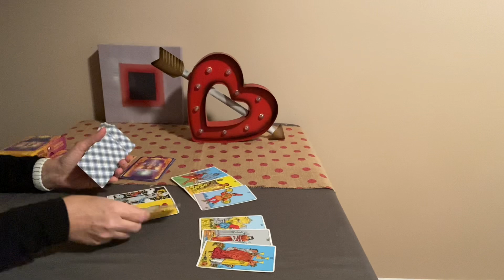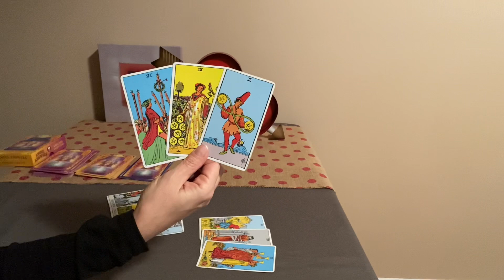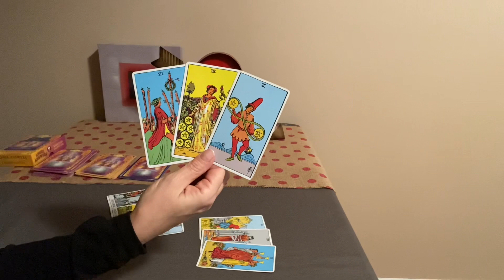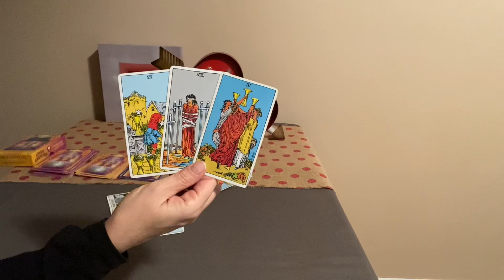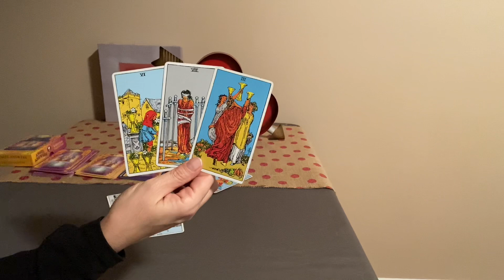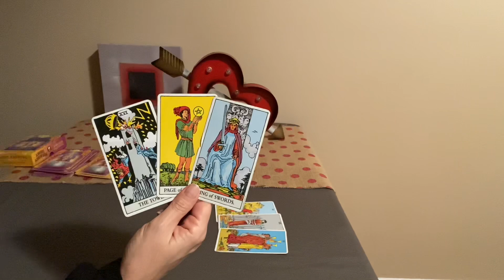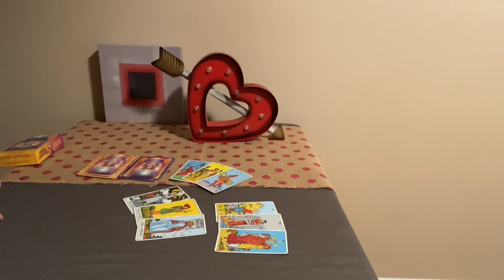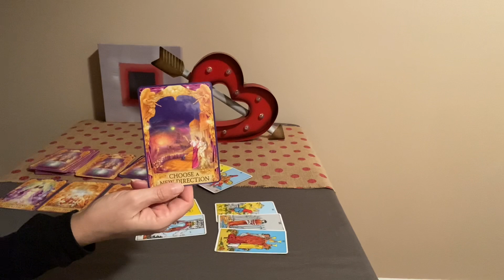AQUARIUS Love Tarot December 2020–Big wake up call! ❤️🌎